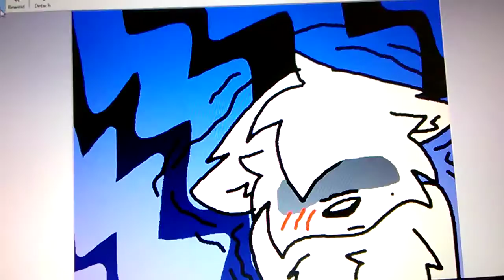Scars of love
From forbidden winter episodes this is what a happens to you with a scratch wait till you see the bite